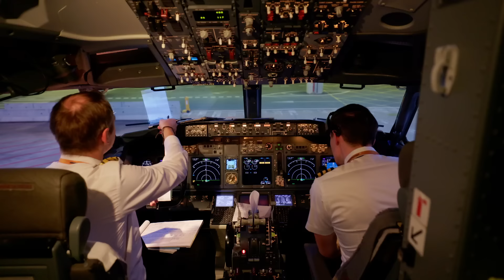SKSAlgarve24 | Ty mi budou závidět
SKSAlgarve24 zahájeno ✅

Ve čtvrtek jsme se vypravili z mrazivé Prahy do 🇵🇹 Algarve, kde strávíme nejbližší týdny na soustředění.

Jaká byla cesta? A komu budou závidět na fotbale v Hostěnici? Sledujte! 👀